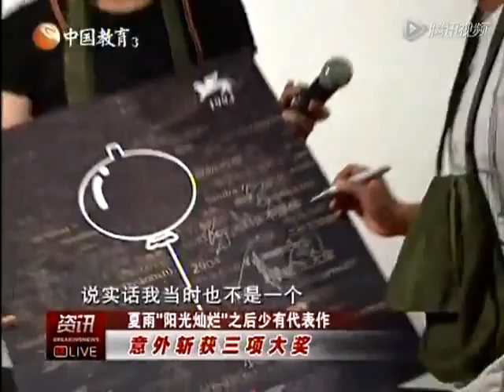夏雨阳光灿烂之后少有代表作